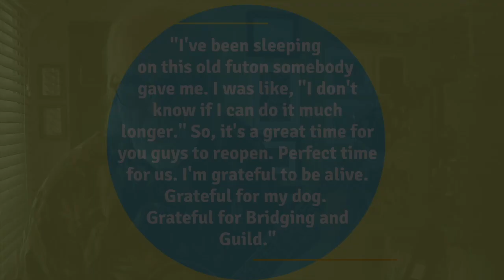2020 Be the Bridge Week Recap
What a Week! Did you miss some of our great videos for our BeTheBridge4Bridging campaign? Check 'em out here! Then, if you liked what you saw, go ahead and make a donation to help Bridging MN continue to FurnishHomesWithHope. We can't thank our media and match partners enough! HT to Bridging Board of Directors Alumni, Dawn Stevens TV, Room & Board, K102, Bridging Board of Directors, Bloomington Mn Lions Charitable Organization, Junk Masters, and our many many Bridging champions and crowdfunders. You truly are the best!